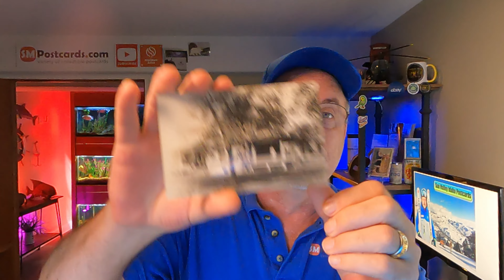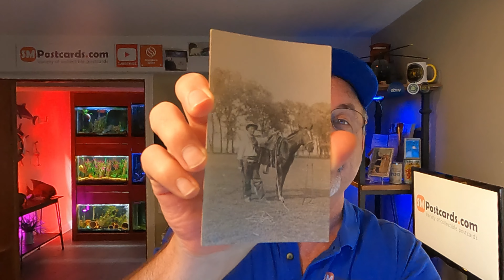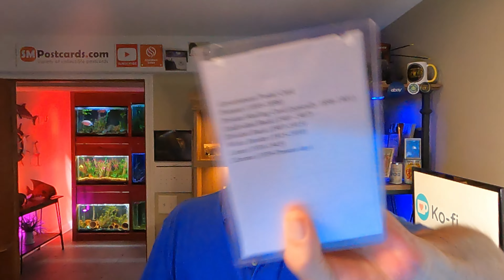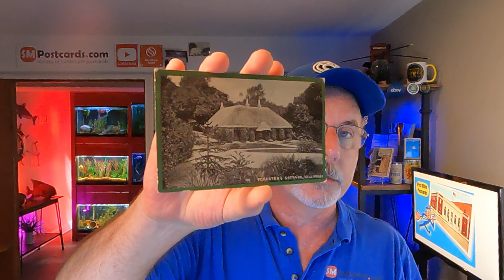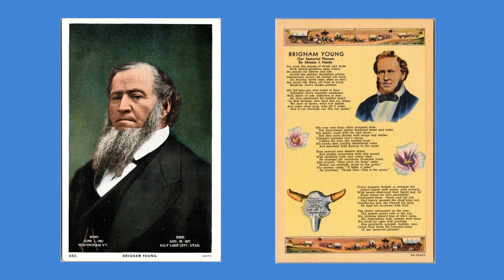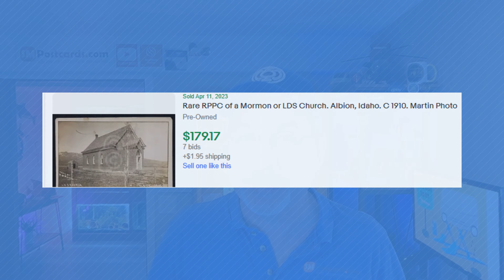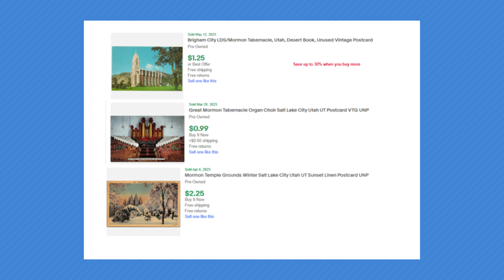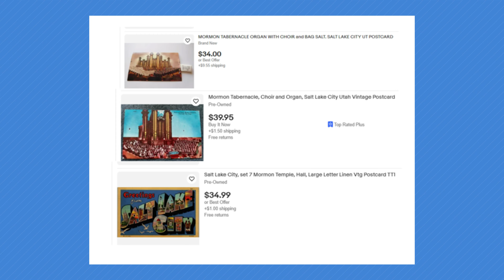LDS Mormon Postcards Can Add some Sales and How Do you mail Postcards!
Mormon Postcards, What Sold on eBay, How do you mail your sold Postcards and Viewer comments!

🔔 My eBay Postcard Store 👉🏽

Other useful links:
🔔 eBay Feedback Remove Link 👉🏽

Scanners:
► Scan Snap Duplex Scanner 👉🏽
► Epson Duplex Scanner 👉🏽
► Epson ES60W Scanner 👉🏽
► 20 foot USB Cable for Epson 400 II and 580W👉🏽

Printers and Labels:
► Rollo Label Printer 👉🏽
► Zebra Thermal Printer 👉🏽
► Dymo 4xl Thermal Printer 👉🏽
► Brother Color Laser Printer HL-L3270CD 👉🏽
► Brother Color Laser Printer HL-L3270CD Toner TN227 👉🏽
► 4"x6" Shipping Labels 👉🏽
► 1"x1" Dymo Labels 👉🏽

Postcard Supplies:
► Eco Swift 6.5x4.5 Rigid Photo Mailer 👉🏽
► 7"x5"x2" Boxes 👉🏽
► 7"x5"x1" Boxes 👉🏽
► Bubble Wrap Sleeves 👉🏽

Other Related Items:
► Apple MacBook Pro M1 👉🏽
► Postcard Lots 👉🏽
► Envelope Shelf 👉🏽
► Stand Up VariDesk 👉🏽
► Medify Air Purifier 👉🏽
► Microphone Rode NT-USB Mini 👉🏽

► Postmarks on Postcards by Richard W Helbock 👉🏽
► Large Letter Postcards Book 👉🏽

Postcard Shows Schedule and Clubs

00:00 What we'll be going over
01:43 What Postcards Sold
11:04 Special Topic - Mormon Postcards
29:22 Poll - DO you have business insurance?
41:03 Viewer Comments

Mailing Address:
SMPostcards